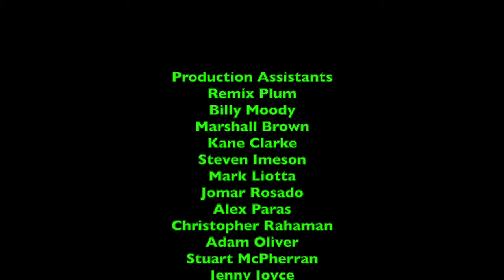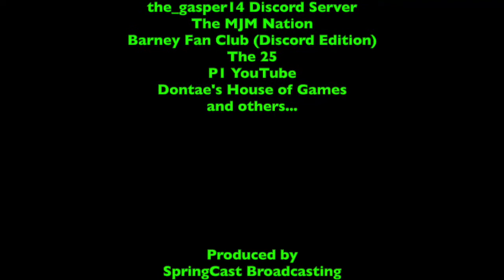LukeJ62895's Update Video - 3/1/2022